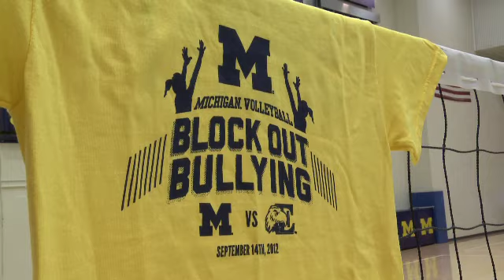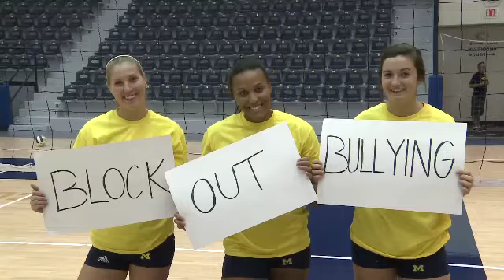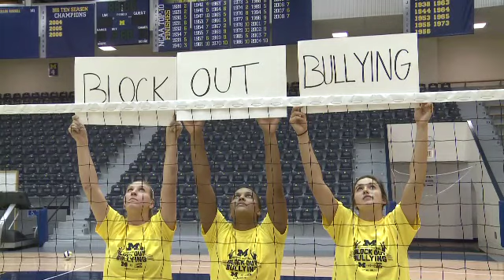Inside Michigan Volleyball #1: Mark Rosen Interview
Head coach Mark Rosen discusses the 2012 season-to-date and the upcoming Coke/Michigan Invitational on Sept. 14-15.